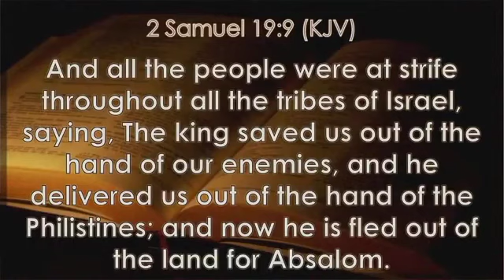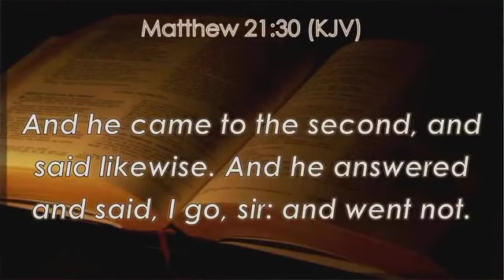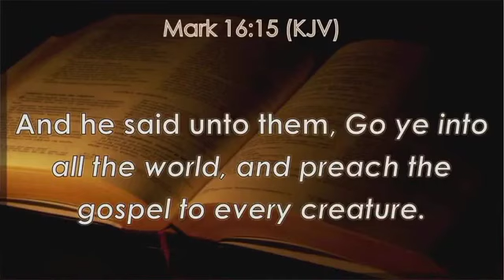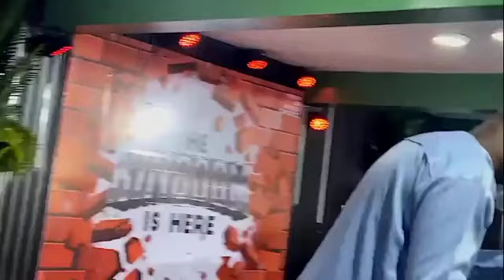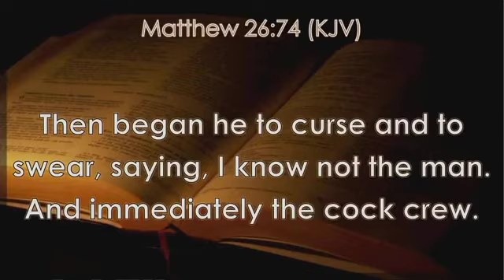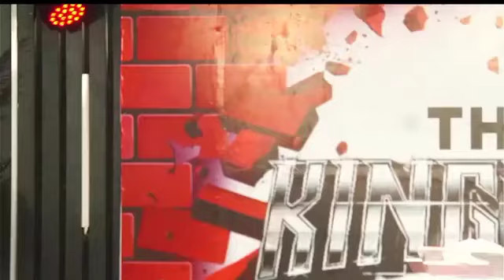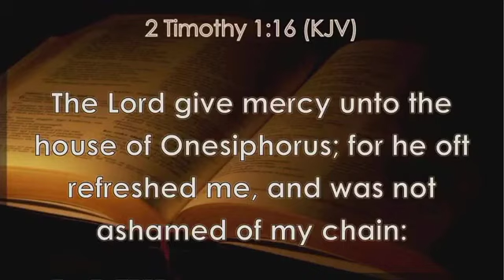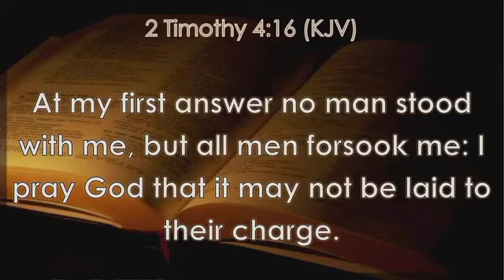The Kingdom is Here - Day Four - Pastor Tayo Adare